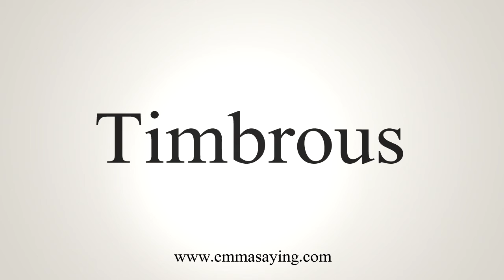How To Say Timbrous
Learn how to say Timbrous with EmmaSaying free pronunciation tutorials.